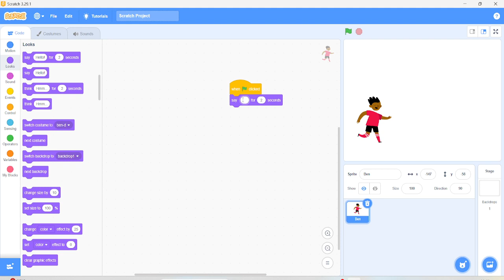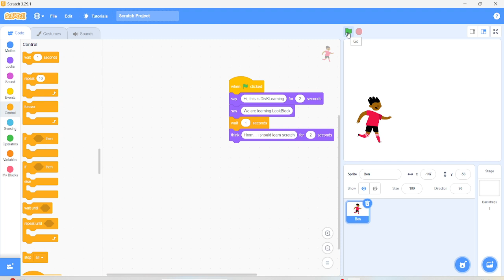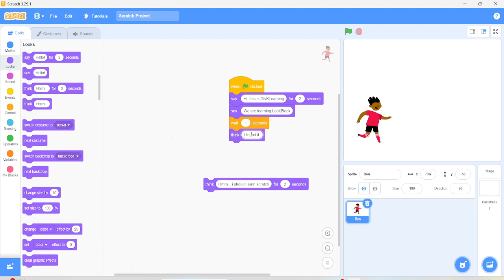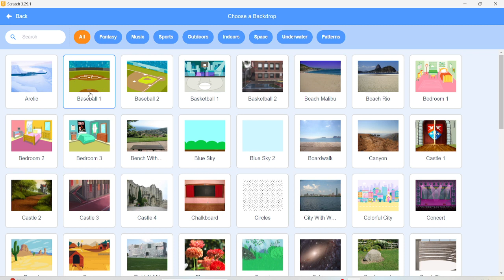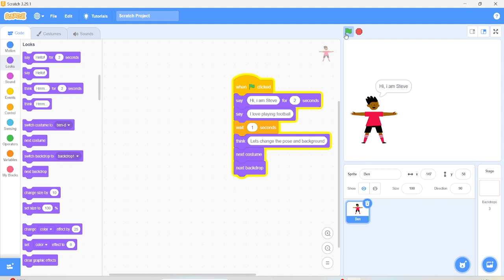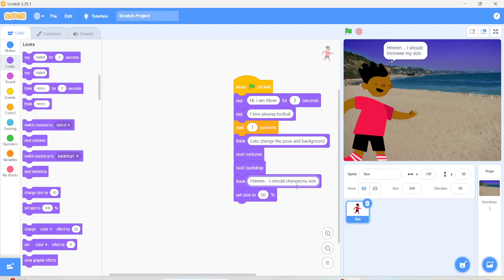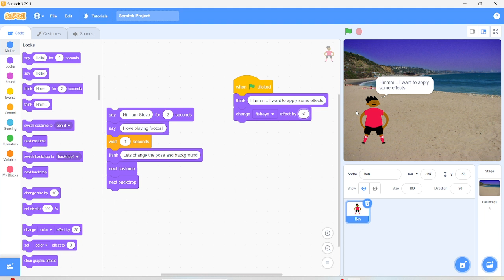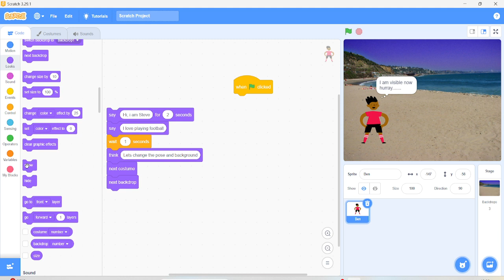006 Scratch Look Block (Part-2)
Scratch Tutorial - 006 Scratch Look Block (Part-2)

We are happy to share our first series for kids of class 6th CBSE board or anyone who is interested to learn it.